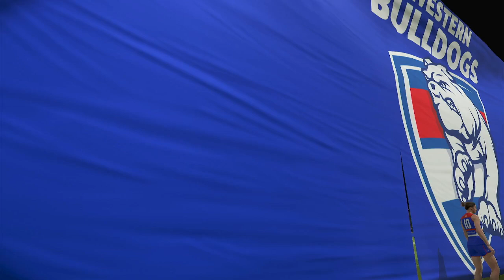AFLW 2024 Premiership Week 7 Western Bulldogs VS Essendon Bombers